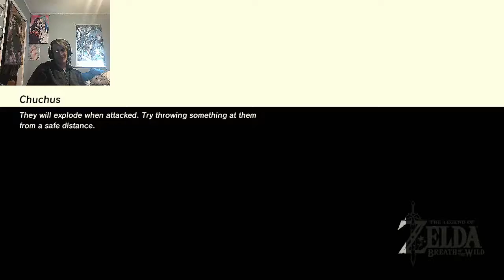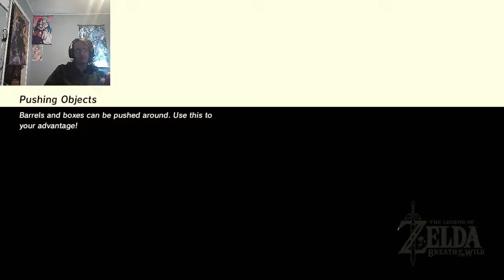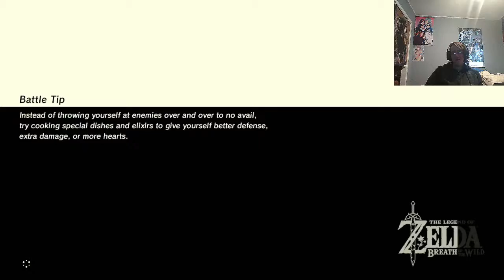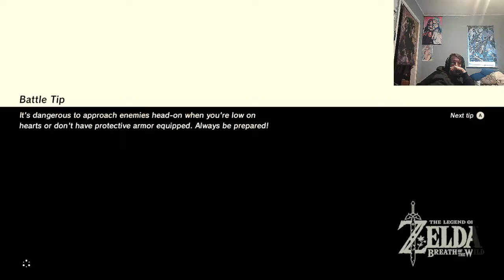We Hunted Down Darn Krikos! (Zelda: Breath of the Wild)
Welcome to my epic video gameplay, where I will guide you on a thrilling journey to achieving a 100% completion rate in the legendary game, Breath of the Wild. In this video, we will tackle the notorious challenge of finding and catching the elusive Darn Koroks, mesmerizing creatures from the acclaimed Legend of Zelda series. Darn Koroks have long been the symbol of difficulty and obsession for fans of the Legend of Zelda series. Their cunning nature and ability to hide throughout the vast landscape of Breath of the Wild make them a true test of skill and determination. But fear not, fellow Zelda enthusiasts, as I am here to equip you with the knowledge and expertise needed to conquer this daunting quest. Join me in unraveling the secrets of Darn Koroks as we delve into the strategies, tips, and tricks that will lead to your triumph. Whether you're a long-time follower of the Legend of Zelda or someone striving for a perfect 100% completion rate, this video is tailor-made for you. Throughout this captivating gameplay, I will walk you through the step-by-step process of locating and capturing these elusive creatures. From deciphering their hidden clues to outsmarting their mischievous traps, we will leave no stone unturned in our heroic quest for perfection. But the adventure does not end there! As we progress, I will also share insider insights and techniques on how to complete the game itself. Unleash your inner hero and emerge victorious with the satisfaction of having mastered the hunt for Darn Koroks. By the end of this video, you will possess the wisdom and skills necessary to catch or find these elusive creatures, fulfilling your desire for a true completionist experience in Breath of the Wild. So brace yourself, gather your courage, and embark on this unforgettable journey with me. Don't miss out on this opportunity to elevate your gaming skills and immerse yourself in the enchanting world of Zelda. Let's unlock the secrets together and forge our path towards becoming the ultimate Hero of Hyrule!
Edited by: Sixlink & DJT3tris
Topic